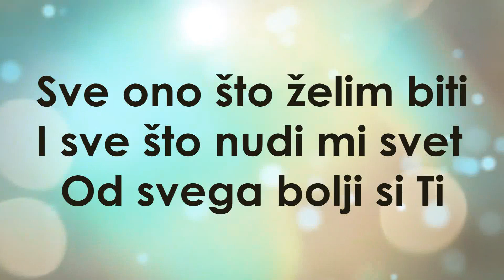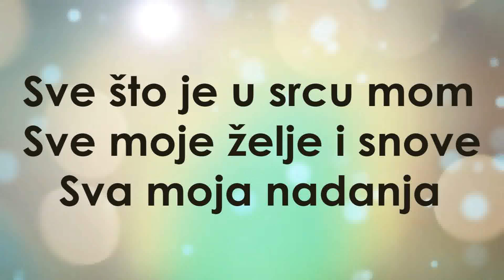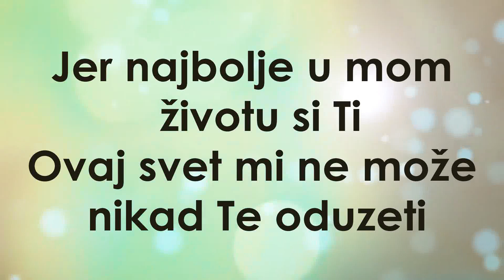U meni živi Isus - Lifesong Hor | sa subtitlama | Lyrics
U meni živi Isus - Lifesong Hor ( pjesma sa tekstom )

Tekst:
Sve što je u srcu mom
Sve moje želje i snove
Sva moja nadanja
Sve ono što želim biti
I sve što nudi mi svet
Od svega bolji si Ti

Želiš da Ti predam sve
A ja ni ne želim drugačije

U meni živi Isus
Spasitelj moj
Ja želim Te
Želim Te spoznati

Jer najbolje u mom životu si Ti
Ovaj svet mi ne može nikad Te oduzeti
Ne, Ne, Neće oduzeti